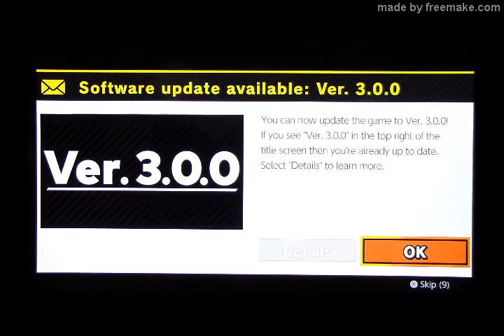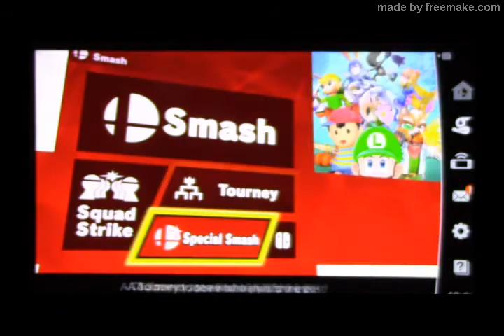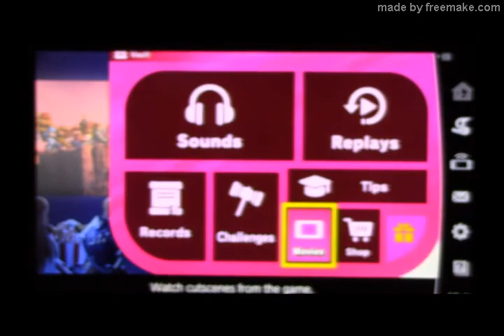First Impressions: Joker (SSB Ultimate)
We really didn't see it coming! Nintendo and the Smash Bros. team basically stealth dropped Joker from Persona 5 as DLC for Smash Ultimate, so let's try him out!